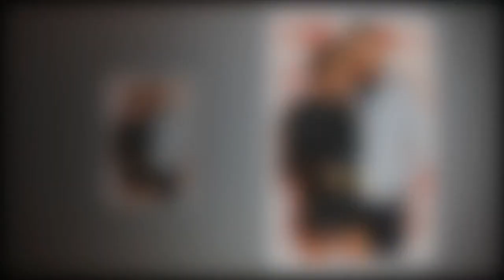Cheryl shares son Bear's sweet reaction to finding out his parents are famous